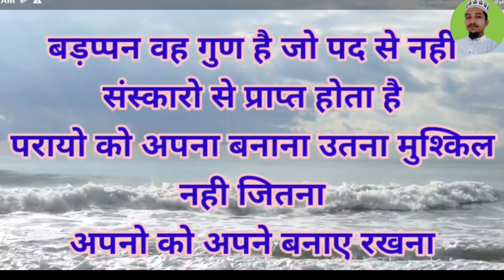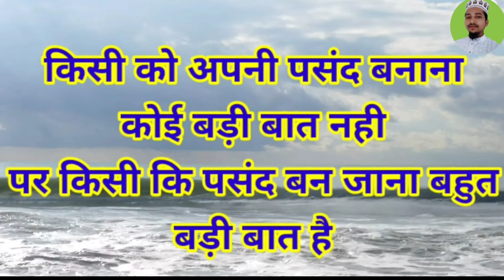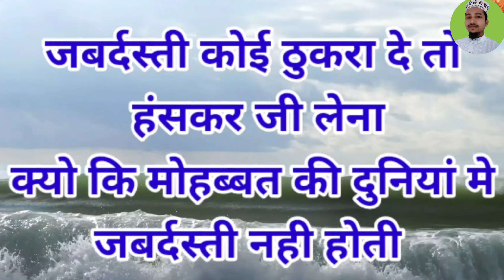कीमती और अनमोल बातें | Hindi moral stories | motivational speech in Hindi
motivational speech
kimti baat hai
Anmol baten
Islamic story
Hindi speech
best Hindi story
powerful Hindi motivation video